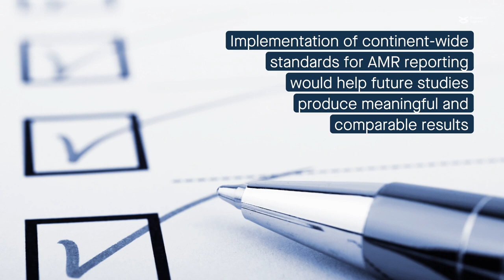Antimicrobial resistance: Is Antarctica still a pristine environment?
Hwengwere, et al. “Antimicrobial resistance in Antarctica: Is it still a pristine environment?” Microbiome (2022)